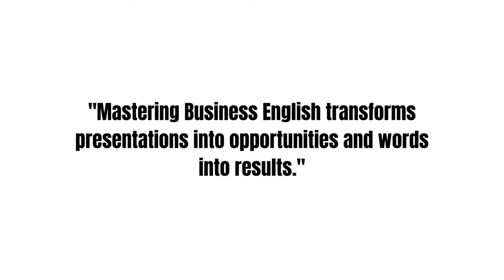Business English Mastery: Empower Your Success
Discover how mastering Business English can elevate your career. From nailing client presentations to fostering effective communication, this video unveils the key role of language in achieving professional triumphs. Dive into real-world scenarios where Business English transforms interactions, bridges connections, and propels you towards success.

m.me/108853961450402